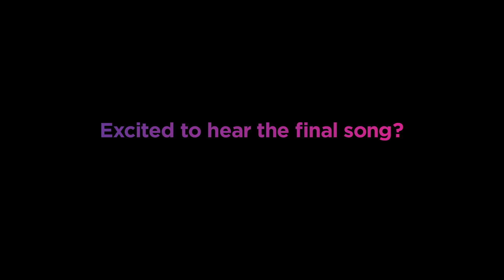Life’s Good Music bersama Charlie Puth | Charlie Puth bertemu pemenang! | LG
Saksikan momen Ketika @Charlie Puth dan para pemenang (Stacey Ryan, Sade Whittier, Dani Kim dan Stacy Capers) bertemu untuk pertama kalinya!
Mereka bergabung dalam sesi video call untuk membicarakan lagu mereka dan untuk mengenal satu sama lain.

Hasil akhir lagunya akan ada di video kami berikutnya! 😝🎉